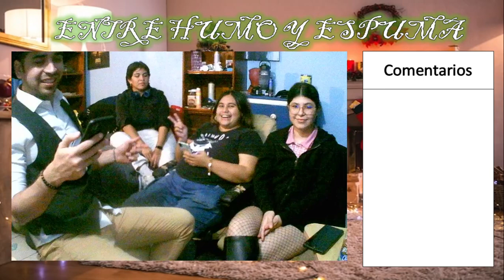Especial de navidad 2023-Entre Humo y Espuma